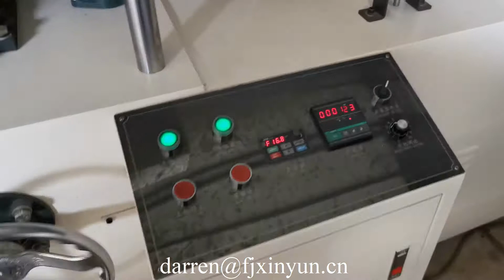300 high quality automatic napkin paper machine